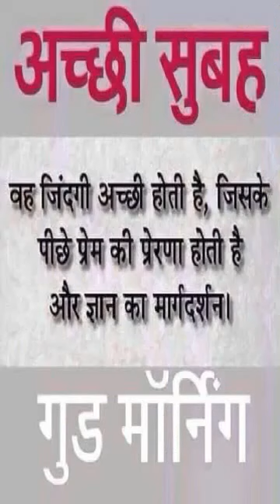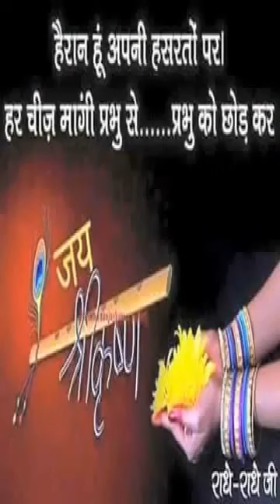Ramesh Chand MEENA (Krishna songs)